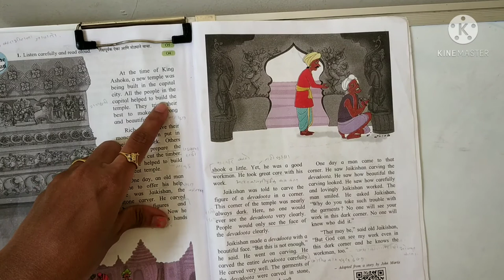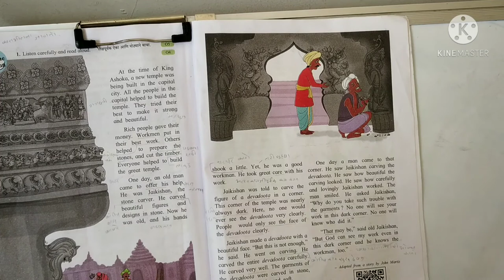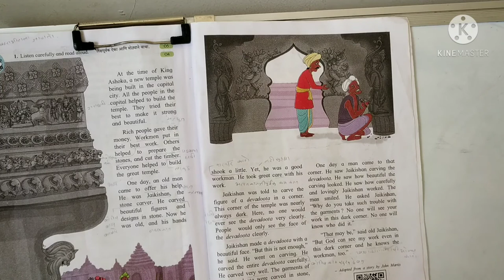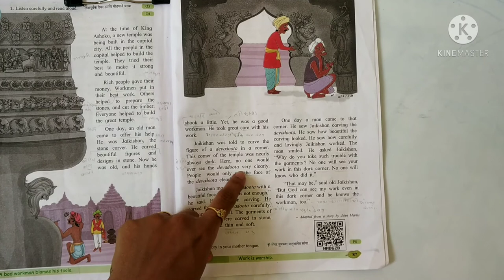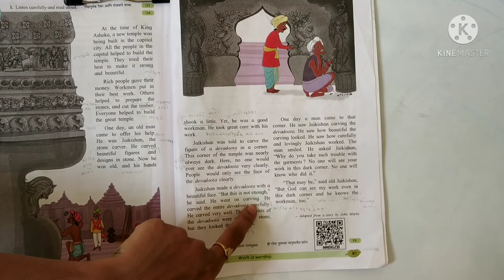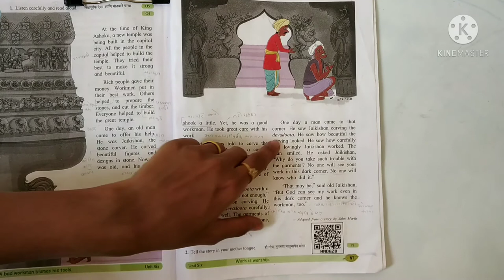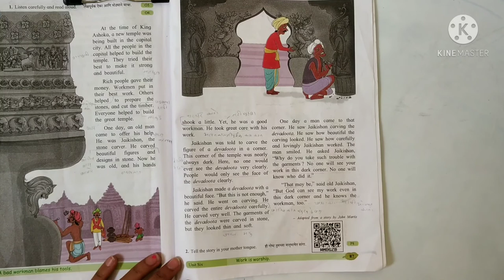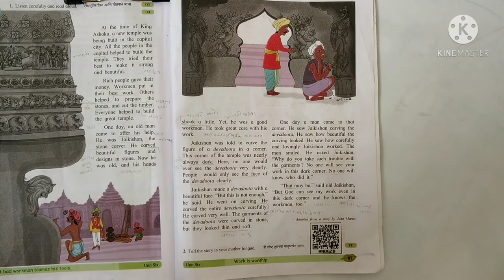He knows the workman|My English book 5 page no 86,87|Study with Nisha Shahane Jojare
This video is for fifth std.